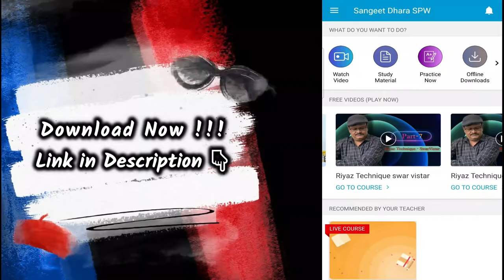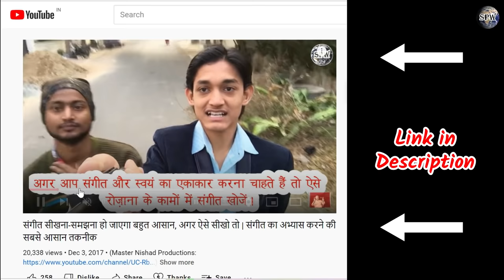सुर-लय-ताल में कभी न चूकने की तकनीक सीखिए !!! संगीत अंग-अंग में कैसे बसाएँ? How to live Music?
More Links:-